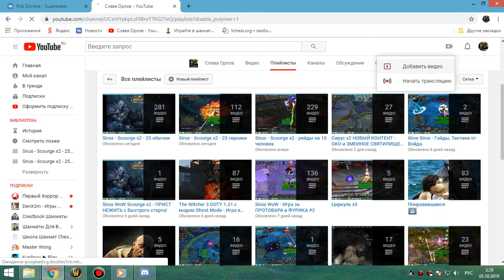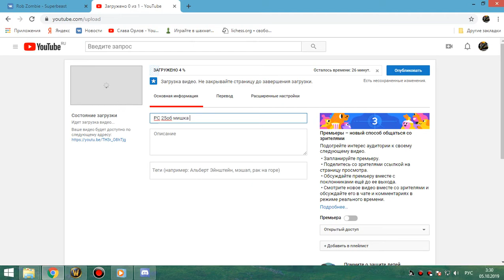5я часть цлк 25об фурик-пвар 04 10 19